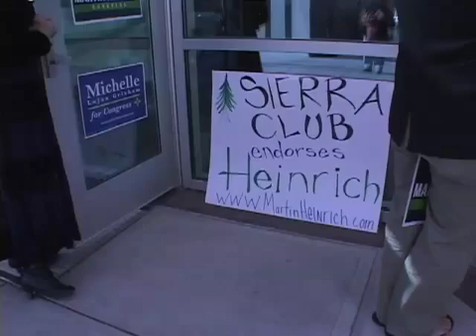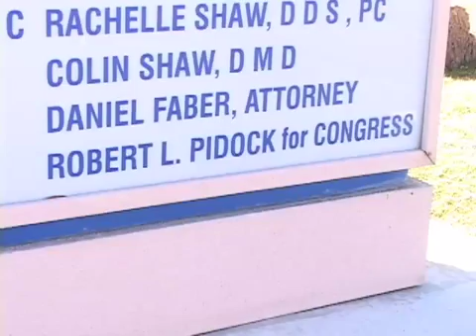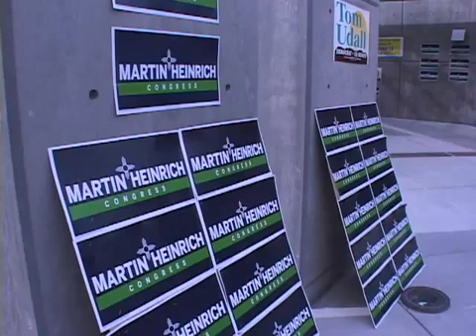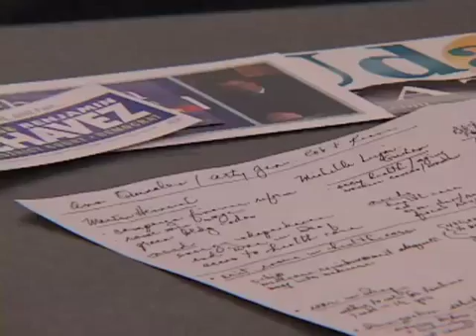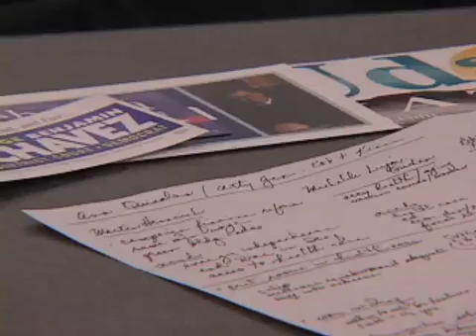First District Race -- Lovato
Reporter Christina Lovato introduces the Democratic Party candidates for New Mexico's First Congressional District.

Original Google Video upload:  April 6, 2008